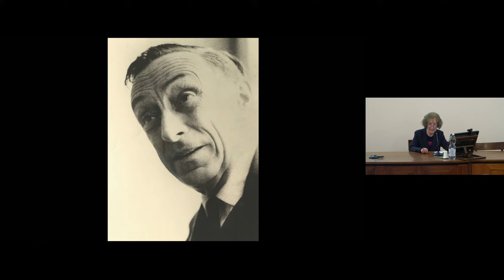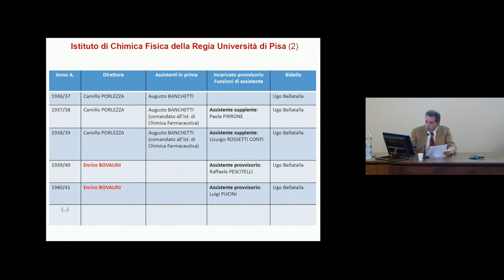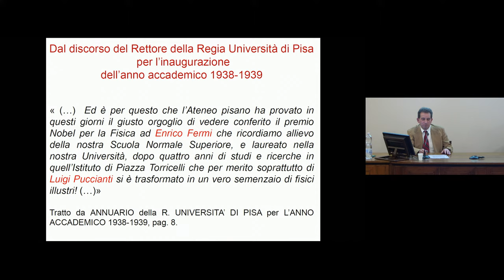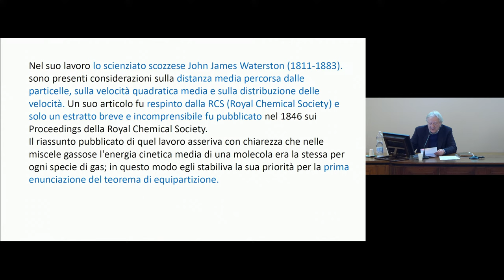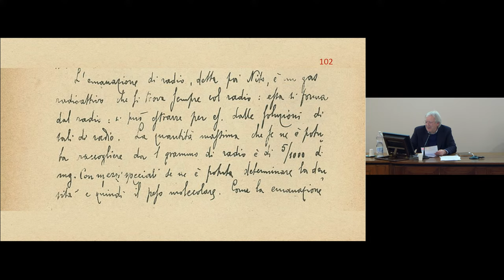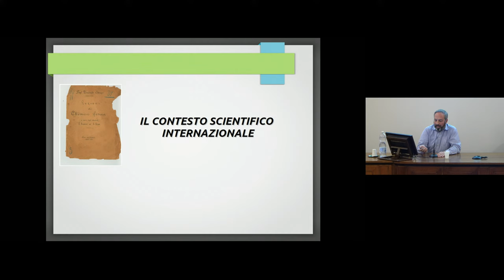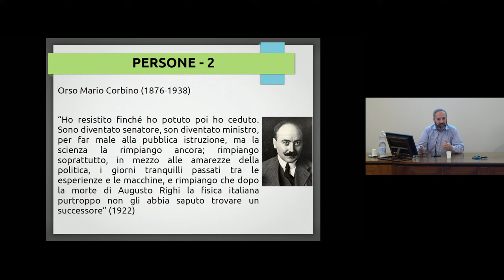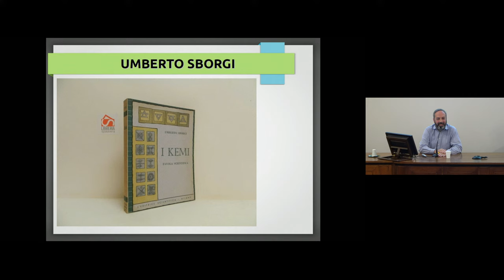Enrico Bovalini, Enrico Fermi e il loro manoscritto di Chimica fisica ritrovato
Perché fa notizia il ritrovamento casuale di un volume manoscritto di appunti di lezioni universitarie di un secolo fa di cui non si conosceva nemmeno l’esistenza?

Aperta dai saluti delle professoresse Luana Ricci Paulesu dell’Accademia senese e Donata Medaglini Pro-Rettrice vicaria dell’Università, la conferenza, coordinata dalla professoressa Lucia Ciccoli, vedrà gli interventi di Enrico Bagni, autore del ritrovamento del volume presso l’Accademia delle Scienze detta dei XL di Roma, e di alcuni docenti dell’Università di Siena: Claudio Rossi, professore emerito di Chimica fisica, Emilio Mariotti, docente di Fisica, Renzo Cini, già professore di Chimica generale inorganica, e Lucia Bovalini figlia di Enrico. Previsto uno spazio anche per le testimonianze libere dei presenti che hanno conosciuto il professor Bovalini.

Il ritrovamento del volume ha fatto scoprire che i due Enrico erano compagni di studi e che riproducevano i loro appunti presi alle lezioni del loro professore di Chimica fisica per poi venderli ai compagni, almeno secondo quanto scritto in una lettera da Fermi.

Di entrambi in seguito si sarebbe molto sentito parlare: Enrico Bovalini (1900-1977) sarà considerato il caposcuola della Chimica a Siena negli anni Sessanta. Divenne docente di Chimica all’Accademia Navale di Livorno ed ebbe incarichi alle Università di Pisa e poi di Siena dove fu anche Direttore dell’Istituto di Chimica Generale. Enrico Fermi (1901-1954) riceverà il premio Nobel per la Fisica nel 1938 e saranno legati al suo nome il fermio, il fermi, e i fermioni, rispettivamente un elemento della tavola periodica, una unità di misura delle lunghezze tipiche della fisica nucleare e una delle due categorie in cui le particelle vengono suddivise in base alla statistica quantistica cui rispondono.